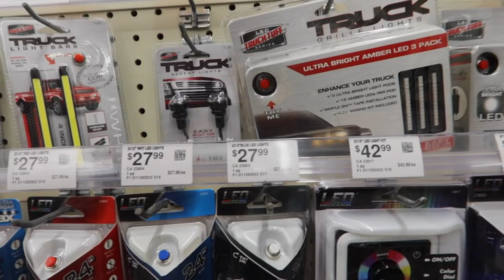How to Install Quad Row Solid White Wheel Lights| Brightest Out| 7-9Inch FTS Lift | Scrapin Crunch